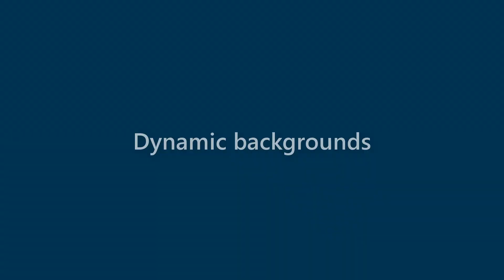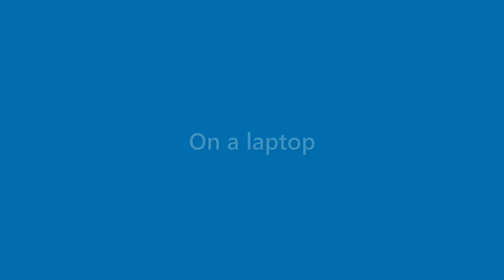Laurie Clark - appearance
Name Look - Laurie Clark - appearance. In this video we present "Laurie Clark" name look and feel in various scenarios.
This video will cover:
How does "Laurie Clark" look as a personal letterhead?
How does "Laurie Clark" look on a business card?
How does "Laurie Clark" look on a computer/laptop screen?
How does "Laurie Clark" look with different background colors?
How does "Laurie Clark" look with various fonts?